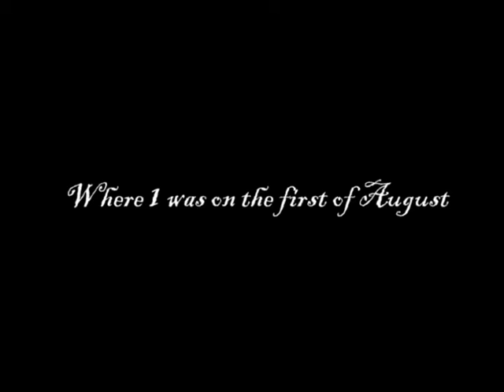1: You See, It's a Funny Story...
Random Octopus is Random!